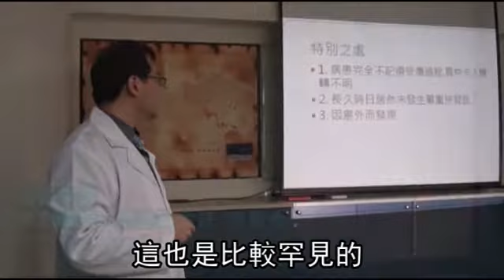碎玻璃插掌 30年不知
【邱俊吉╱台北報導】一名55歲男子日前發生車禍，傷勢雖不重，但在治療過程中，醫師發現他掌心裡有異物，開刀取出，竟挖出一塊長約2公分的碎玻璃，男子回想應是30年前跌倒，玻璃插入掌中，便留在體內至今。醫師表示，異物進入體內若引起感染恐喪命，民眾若有類似狀況，應立即就醫。